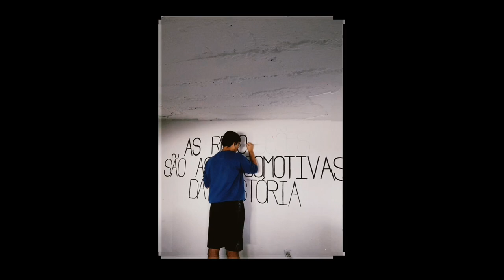cápsula do tempo terceiro ano 2022 CAp UFRJ